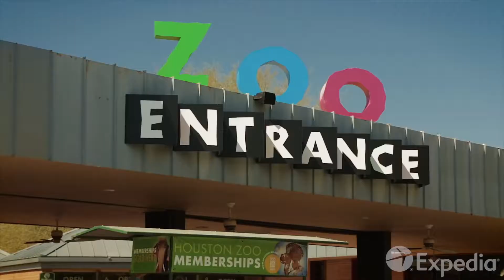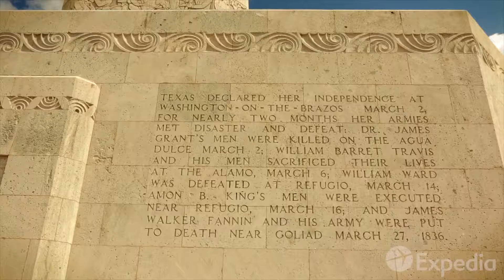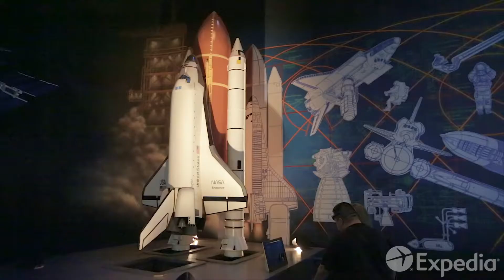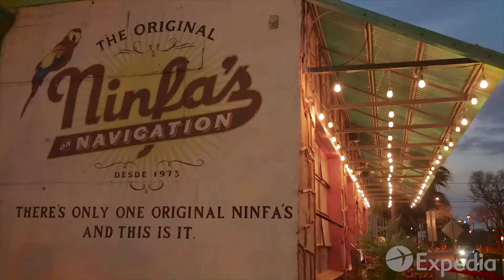Houston - City Video Guide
Houston is the most populous city in Texas and one of the largest cities in the USA, situated near the Gulf of Mexico.

Built on the businesses of energy, shipping and aerospace, Houston is also a very cultural city. Beneath the downtown skyline, the parklands of Discovery Green are filled with striking public art. Some of the most popular institutions in the nearby Museum District are the Menil Collection, Rothko Chapel and the Museum of Fine Arts.

Hermann Park, also within the district, is home to the soaring Pioneer Memorial and the Reflecting Pool. Set within the park is the Houston Arboretum and Nature Center.

Kids will love the rides at Galveston Historic Pleasure Pier. The city's biggest attraction, of course, is Space Center Houston, where you'll experience mankind's greatest adventure.

When the sun starts to set, refuel on some fiery Tex Mex cuisine and get ready for another day in Houston, the brightest star in Texas.